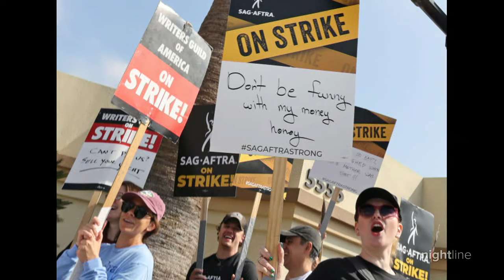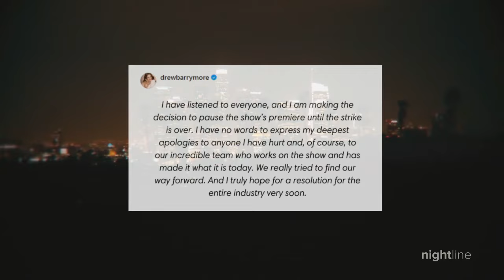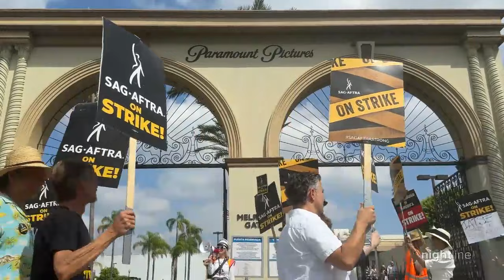Film production crews fall through the cracks as strikes linger | Nightline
The ongoing strikes by Hollywood writers and actors have led to a domino effect that has left other film crew members out of their jobs, and struggling to make ends meet.